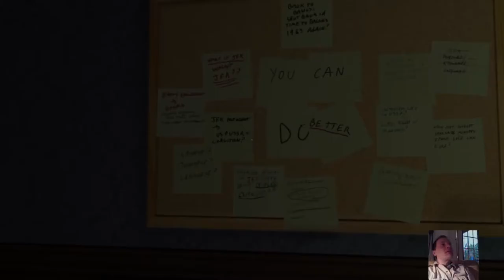My one problem with the video game GONE HOME - SPOILERS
Brent explains the problem he had with the ending of the video game "Gone Home"